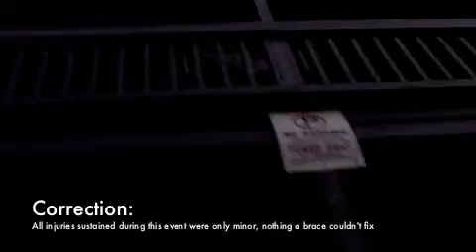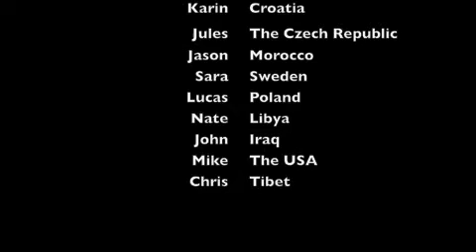2008 Apartment Olympics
2008 Apartment Olympics